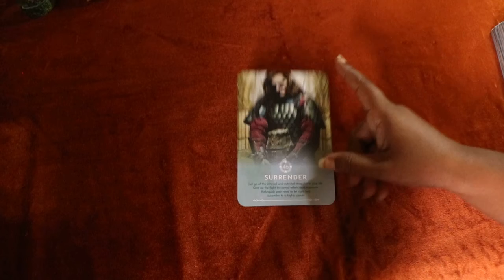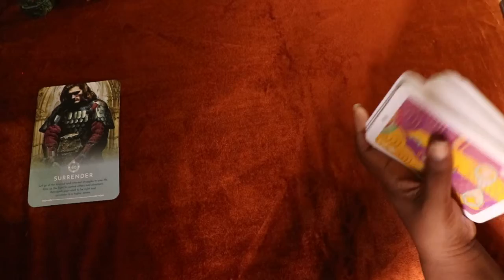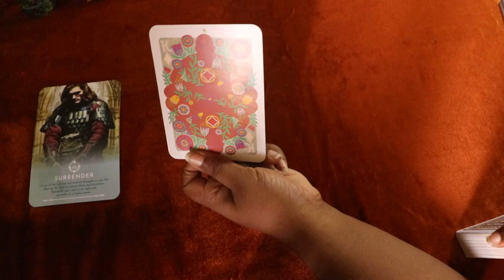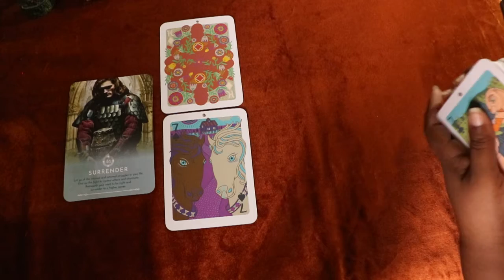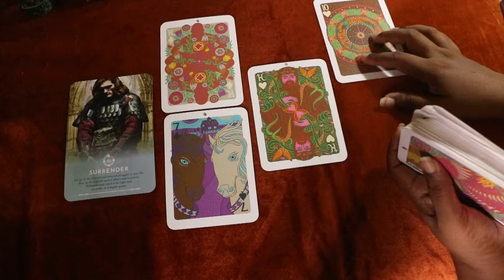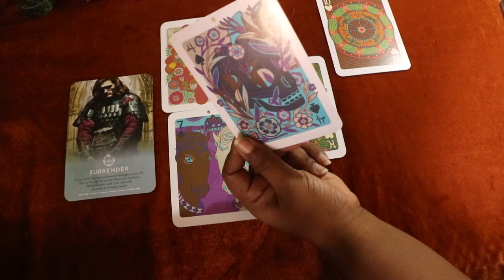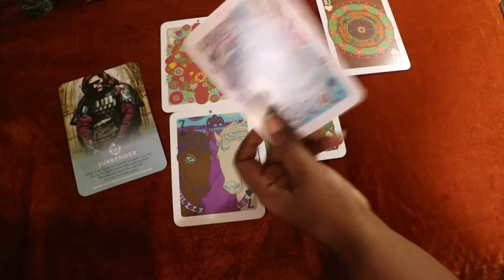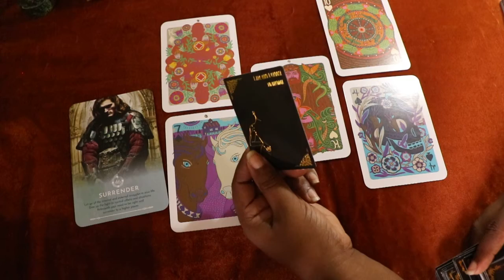Cancer November 2021 - Letting go to allow this change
Hey Cancer! Here is a quick general tarot reading for November 2021 designed to highlight a main area to focus on this month as a stepping stone on our journeys.

I view my readings as stories and messages which pick up on energies related to your situation and that you can find resonance with.

 Decks: Illuminated Tarot, African Tarot, Everyday Tarot, Illuminated Playing Cards, Tarot of the Golden Wheel, Beginner's Guide to Tarot